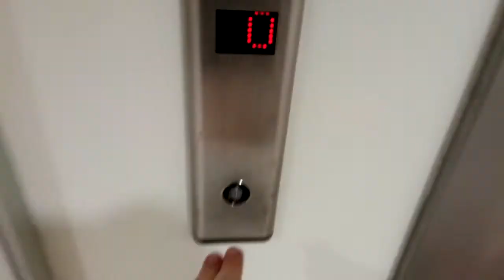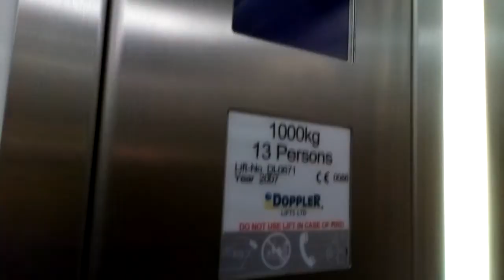Doppler Lifts- Charlestown Shopping Centre, Finglas, Dublin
Here are two basic Doppler lift at the Charlestown Shopping Centre near Finglas

Make- Doppler
Year- 2007
Motor- Traction
Floors-
 -1- Underground Car Park
  0- Shopping
  1- Medical Offices
  2- Medical Offices (LOCKED OFF)